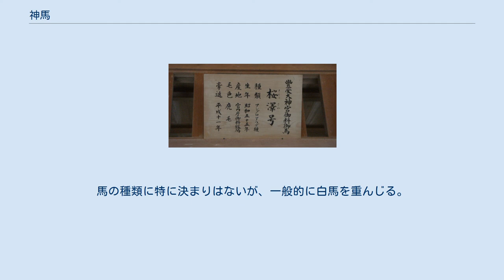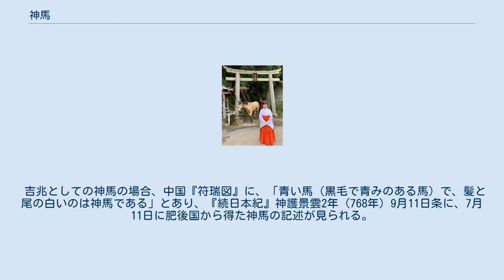神馬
神馬（しんめ/じんめ、かみうま）は、神が騎乗する馬として神聖視された馬である。
日本の神社に奉献され、あるいは祭事の際に登場する馬を指す。
馬の種類に特に決まりはないが、一般的に白馬を重んじる。
 奉納された神馬。
競走馬を引退したサラブレッドが、神馬として奉納されている（山梨県富士吉田市　冨士山下宮小室浅間神社） 豊受大神宮（伊勢神宮の外宮）にある御厩。
神馬「丘昭号（おかあき）」 金属製の神馬像（香川縣護國神社） 木製の神馬像（穂高神社） 奈良時代から祈願のために馬を奉納する習わしがある。
奉納者は一般の民間人から皇族まで様々である。
 小規模な神社ではその世話などが重荷となること、また高価であり献納する側にとっても大きな負担となることから、絵馬などに置き換わっていった。
また、等身大の馬の像をもって神馬とすることも多い。
 『延喜式』3巻26条では、雨を願うときには黒毛の馬を、晴れを願うときには白毛馬をそれぞれ献納するという記述がある。
中世の武士は戦争での勝利を祈願するために神馬を奉納した。
古くからの神社の中に「神馬舎」・「神厩舎」が馬の存在如何を問わずに設置されている所があるのは、神馬の風習の名残である。
 また、祭りなどにおいて多量の馬を使用する場合もあり、一時的に神馬と呼ぶ場合もある。
競走馬を引退したサラブレッドが、神馬として奉納されるケースもある。
 吉兆としての神馬の場合、中国『符瑞図』に、「青い馬（黒毛で青みのある馬）で、髪と尾の白いのは神馬である」とあり、『続日本紀』神護景雲2年（768年）9月11日条に、7月11日に肥後国から得た神馬の記述が見られる。